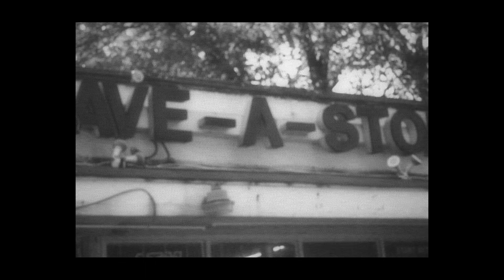Mink - “Mama Told Me” {Shot by Oowwee Jones}